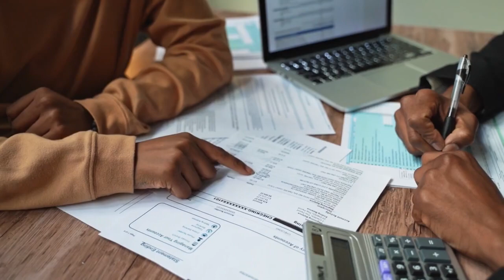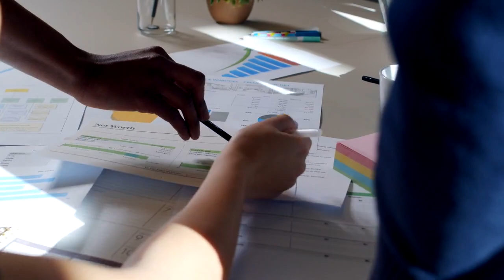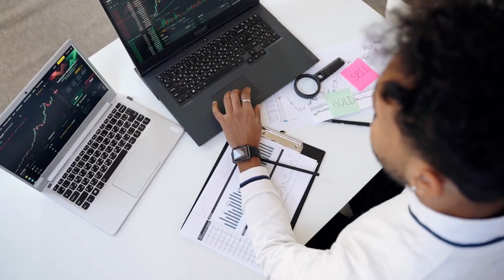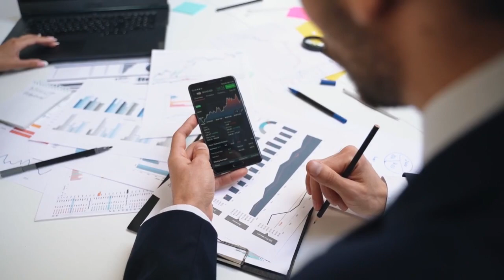Big Mistake Small Businesses Still Make - Alex Hormozi Business Tips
Alex Hormozi is an entrepreneur, investor, and philanthropist who has nothing to sell you. By the age of 33, Alex’s portfolio of companies crossed $150M per year in revenue spanning a range of areas including; brick & mortar service, licensing, education, SAAS, and e-commerce. One of the most inspiring people in the world of entrepreneurship today with a mission to help other people start and scale their businesses.
My goal with this channel is to help you make more money and improve your personal finances. How to become a millionaire? There are many ways to get there – investing in the stock market, becoming a stock trader, doing real estate investing, or why not becoming an entrepreneur? But whether you are interested in how to invest in stocks or investing strategies for creating passive income with rental properties – I hope to be able to provide you with a solution (or at least an idea) here.